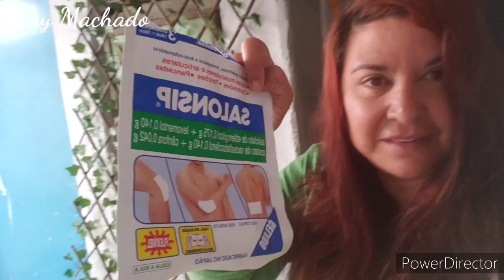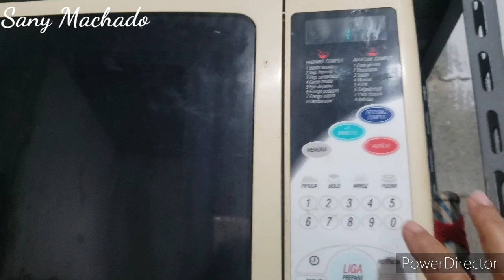FIM DA MUDANÇA♡VAZIO NO CORAÇÃO ❤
ARRUMAÇÃO DO QUARTO...NOVO ENDEREÇO. ..